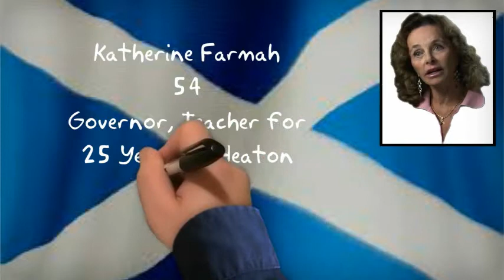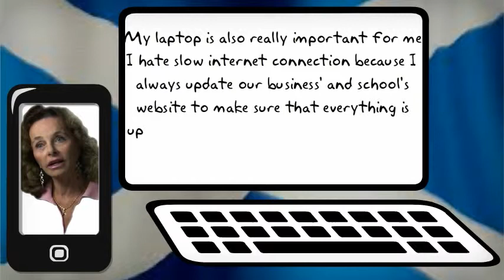Culture Project (VIRGIN MEDIA) Accenture 004